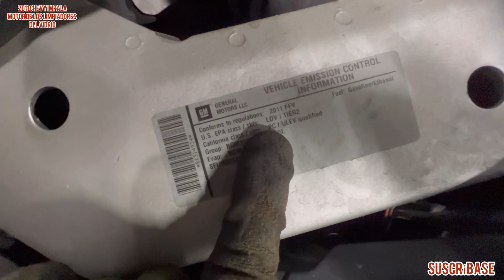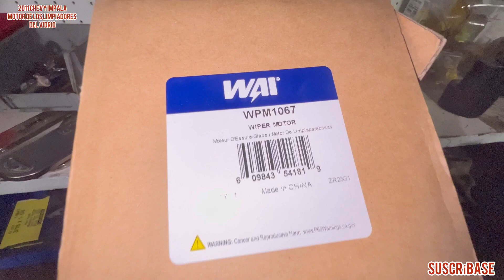2010-2013 Chevy impala cómo cambiar el motor del los limpiaparabrisas